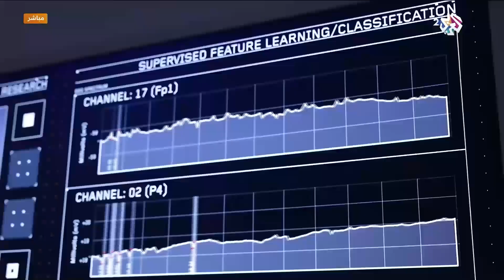أيقونة الفن في القرن الـ 21 الفنان رفيق أناضول يستخدم الذكاء الصناعي بأعمال تذهل الناظرين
سلطت حلقة ضفاف الجديدة الضوء على أعمال الفنان التركي - الأمريكي رفيق أناضول التي يستخدم فيها الذكاء الاصطناعي بأجمل صورة تذهل كل من ينظر إليها.